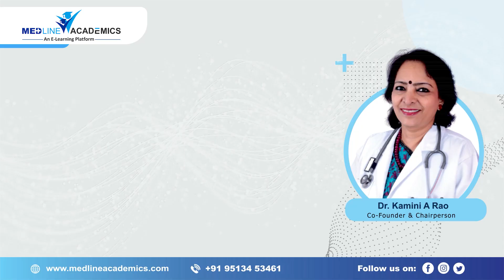Fellowship in Reproductive Medicine in Darbhanga, Bihar - Dr. Kumari Shilpa | Testimonial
We are proud to announce that Dr. Kumari Shilpa from Darbhanga, Bihar has completed her Simulation Training for the Fellowship in Reproductive Medicine program and will soon step into clinical attachment to enhance her knowledge is clinical skills. She recalls her experience during the interactive online classes and the impact of Dr. Kamini Rao’s mentorship on her career development. Don’t miss her reflections!

Medline Academics offers Fellowship in Reproductive Medicine for clinicians wanting to enhance their knowledge in the field of Reproductive Medicine. For the current batch of Fellowship in Reproductive Medicine, we had Dr. Kumari Shilpa. Let us hear about their experience of learning with us.